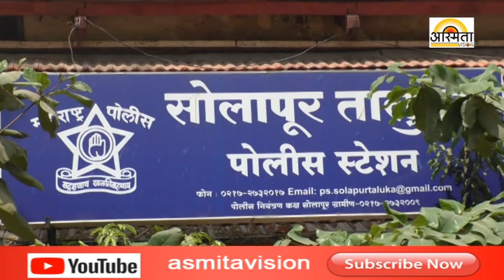मुळेगाव दारू भट्टीवर पोलिसाचा छापा ..... /Asmita vision news Solapur/12-03-2019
news channel solapur mahharashtra मुळेगाव दारू भट्टीवर पोलिसाचा छापा /Asmita vision news Solapur/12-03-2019